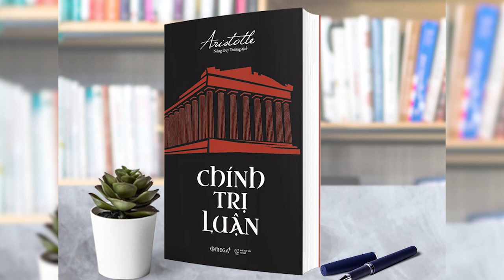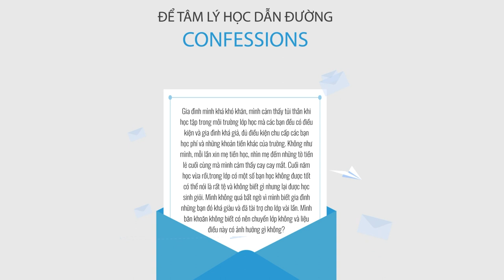Tâm lý học đường | Spiderum & TS. Lê Nguyên Phương | Để tâm lý học dẫn đường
Thời điểm podcast này được ghi hình, các phần lớn bạn học sinh lớp 12 vừa mới hoàn thành xong kỳ thi đại học. Có thể nói là đặt xuống một gánh nặng rất lớn về tâm lý, vì ở VN hay các nước châu Á nói chung thì “thi đại học” vẫn là một tảng đá lớn về tâm lý với không chỉ học sinh mà cả những phụ huynh có con em tuổi này…

Cùng lắng nghe những chia sẻ giá trị của T.S.Lê Nguyên Phương trong số thứ 3 của series “Để tâm lý học dẫn đường”